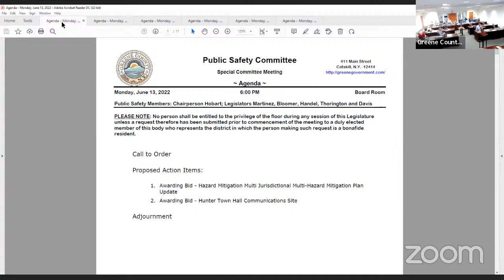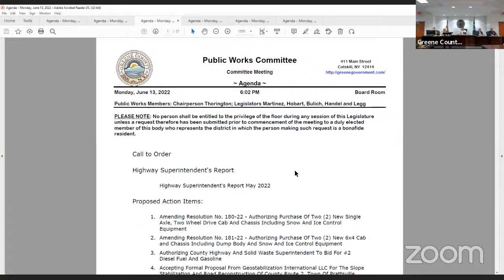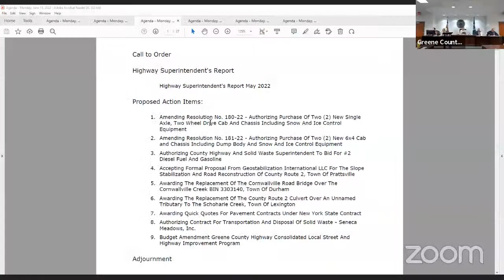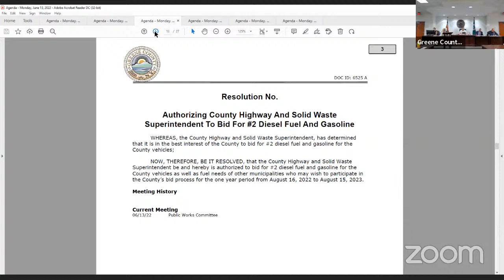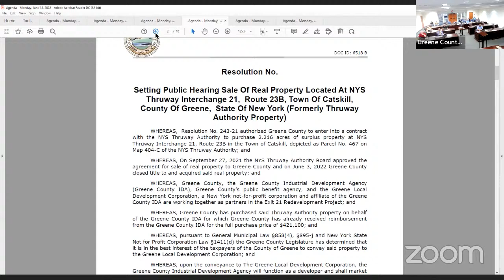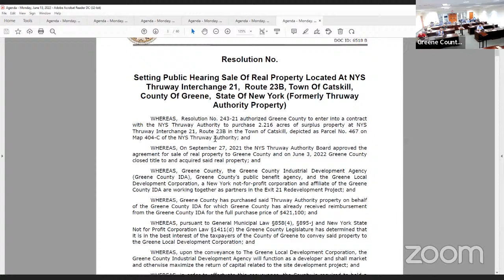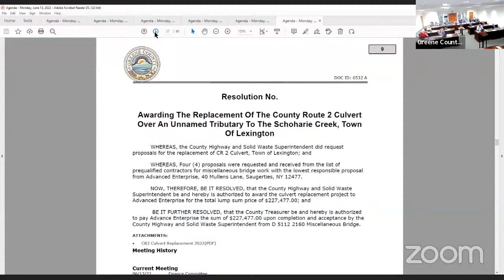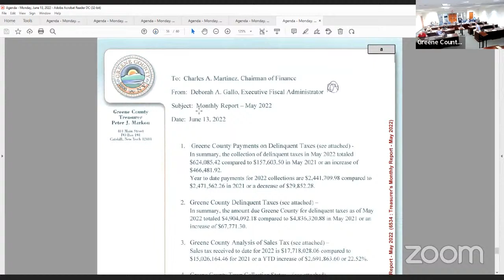Greene County Committee meetings June 13, 2022